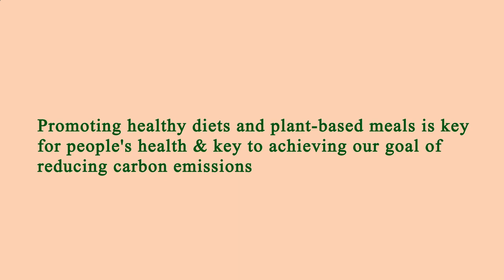Area Restaurants Near Me Los Angeles 90016 CA, Los Angeles County, California, United States